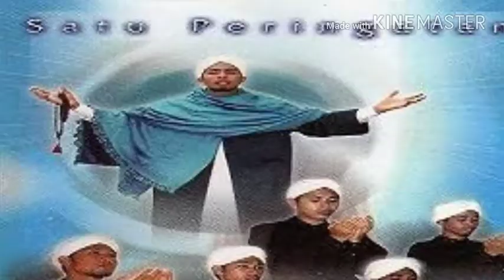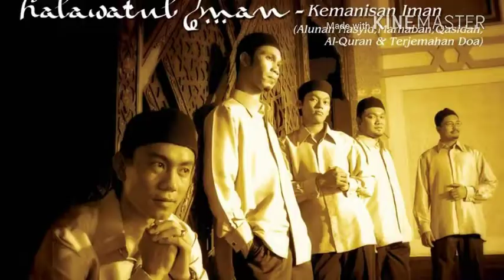TOP 6 | Font Trademark Nasyid Paling Ikonik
Ahlan!

Kali ni kembali semula dengan video carta/fakta. Kali ni pasal top 6 'Font' trademark kumpulan nasyid. Harap anda semua terhibur. Jika ada cadangan untuk saya buat video carta apa lepas ni, boleh tulis di komen. Wassalam!